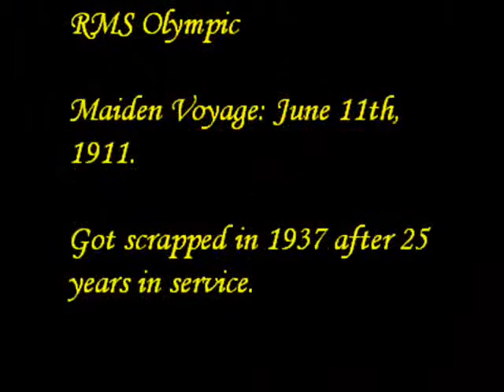White Star Line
Three of the best ships of "White Star Line".